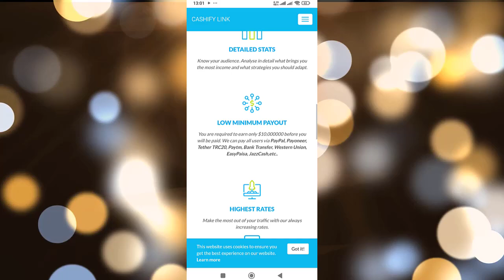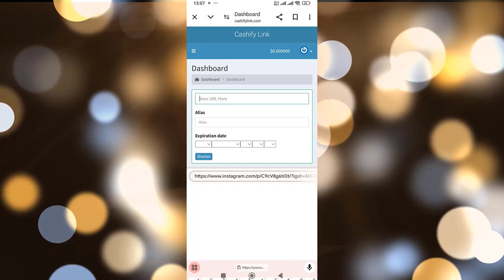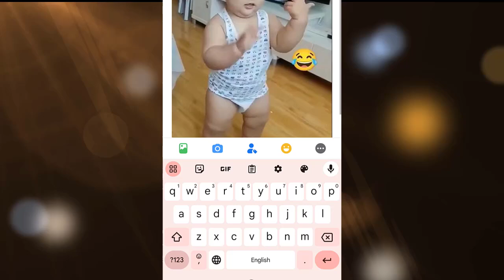Make Money Watching Youtube Videos 2024 - Free & Available Worldwide!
📣 Share with fellow students and educators who could benefit from these incredible resources!